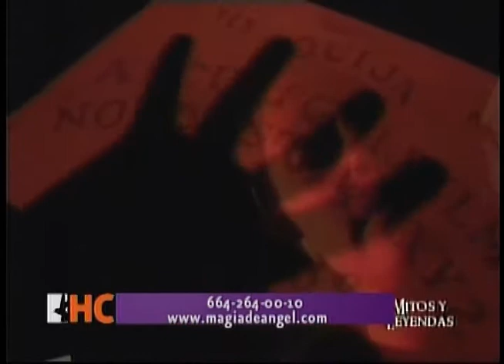HC ent persepcion extrasensorial